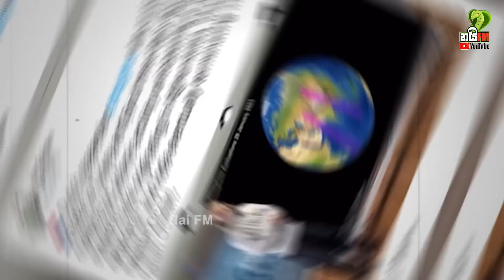තුර්කියට වඩා දරුණු භූ කම්පනයක්, එක් කලාපයක් ළඟදීම පුපුරා යයි.. මේ අනාවැකිය ලංකාව ගැනද? | Naifm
තුර්කියේ භූ කම්පනයට සමාන භූමිකම්පාවක් ඉන්දියාවෙන්?
ෆ්‍රෑන්ක් හූගර්බීට්ස් ගේ නවතම අනාවැකිය.
ලංකාවටත් භූමිකම්පා අවධානමක් එයිද? නවතම හෙලිදරව්වක්.